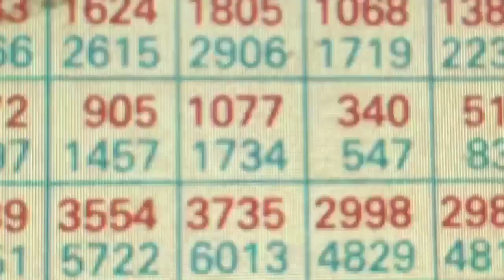CULTCREW/ VANSXCULT COLAB V3 PROMO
In celebration of our new collaboration shoe with VANS the crew banged out this edit that was filmed and edited by Veesh...The OLD SCHOOL PRO model perfectly reflects both brands and we are psyched to rock em...66totheend...